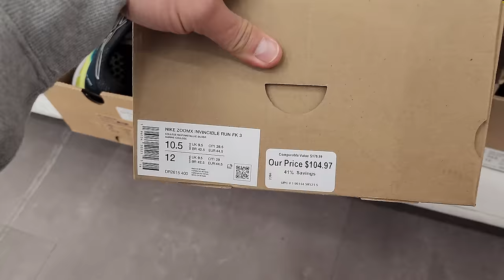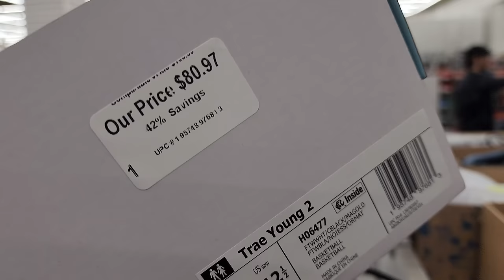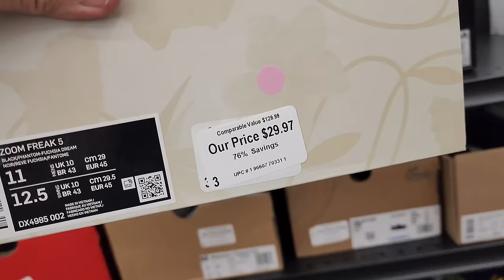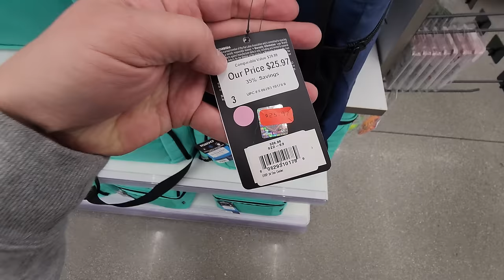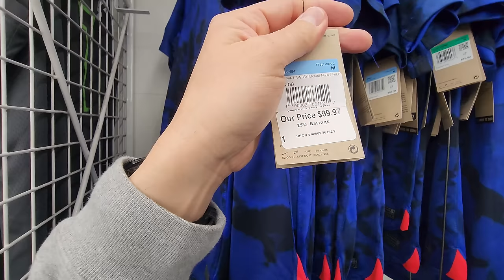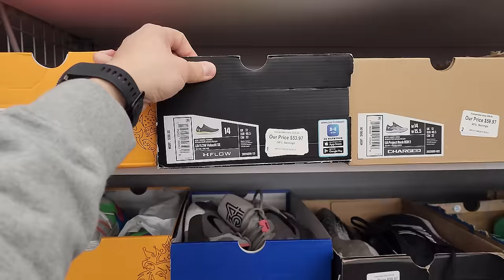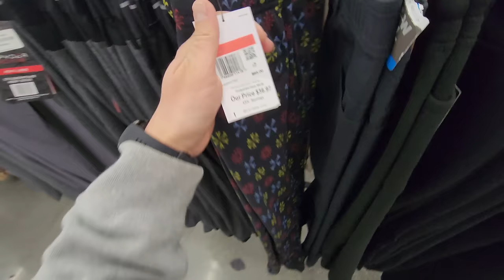Dick's Sporting Goods Outlet!!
Hope you enjoyed the video. As most of you know, this channel is all about finding steals and deals on sneakers and finding the dopest rare sneakers for retail. We def avoid paying them crazy resell prices. I try my best to have a sneaker vlog for yall every morning and have had over 1600 videos in 4 1/2 yrs. I definitely appreciate yall supporting the channel and helping this tiny channel grow.

Dick's Sporting Goods Warehouse Sale
1865 N Campus Ave

Need more sneaker content?! Make sure you check out and follow my favorite Youtube channels below: